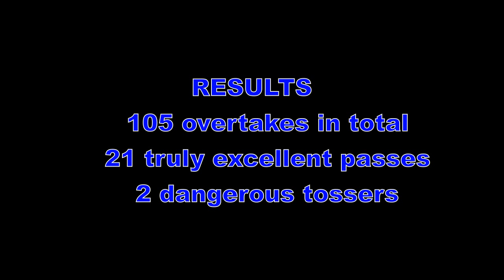It's not about drivers; it's about dangerous tossers.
Cycle camera wearers are often accused (by trolls and idiots) of being anti-driver; that they are waging a war on drivers. This could not be further from the truth, and I made this video to illustrate that point.

2 days ago, I did a short 12 mile (not 2 mile) bike ride for exercise (rather than my usual commuting). I recorded the ride on video, and this submission shows all of the motor vehicle overtakes that I experienced in that 12 miles. There were:

    105  overtakes in total (fewer than I would get on my commute to work)
      21  I would consider as truly excellent
       2   I would consider bad driving although I didn't feel threatened
       2   I would characterise as dangerous tossers (and have reported to the police)

As an experienced driver myself, I cannot be "anti-driver". What I am against is the small minority of drivers who are dangerous tossers (less than 2% in this case), who put my safety in danger. If you are in that group then, make no mistake, you are in the minority and you do not have the support of the majority of motorists.